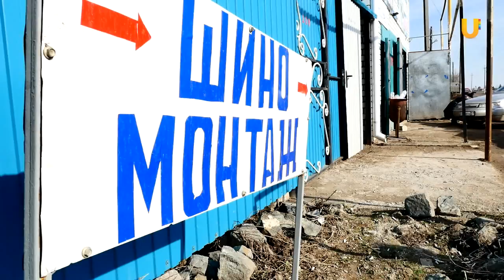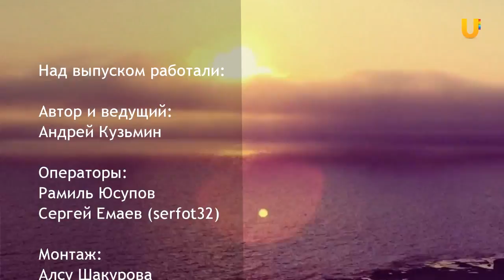За порогом #31. Казахстан. Часть 2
Казахстан часть 2